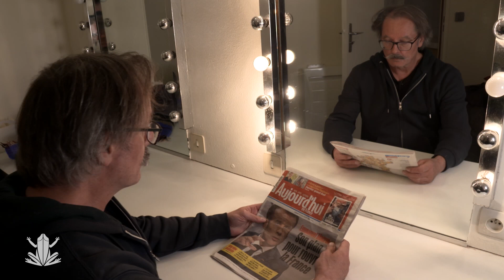Le Trou Noir 3 - Christophe Alévêque - Epilogue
Réalisateur : Stéphane Pinot
Mise en scène : Christophe Alévêque
Avec : Christophe Alévêque